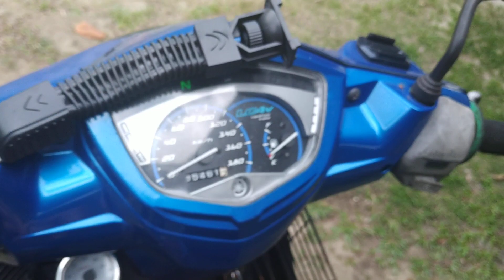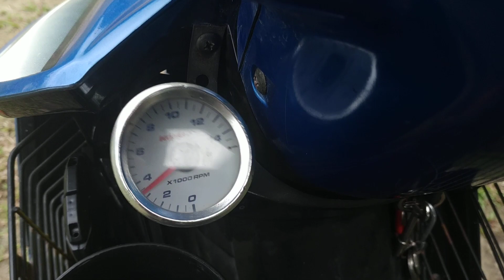yamaha 135lc spec 65 cold start | dua minggu tak start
letih jgk exercise kaki ni..😂😂😂
untuk berinteraksi dgn aku, boleh follow instagram @bangrosham dan dm untuk segala pertanyaan..